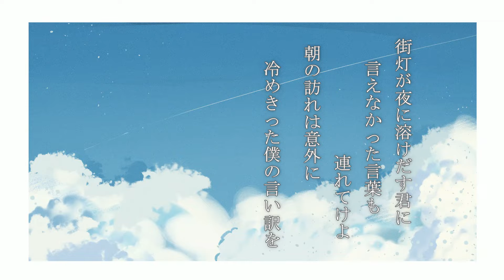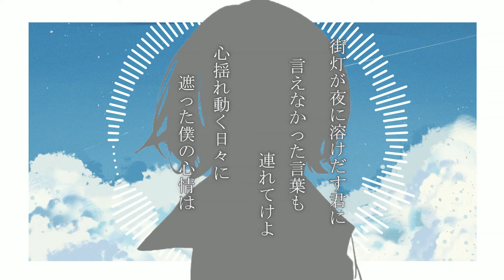「街灯溶ける夜」にーえぬRemix feat 星界&kzn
はるな。さんの「 街灯溶ける夜 」feat.初音ミクのRemixです！